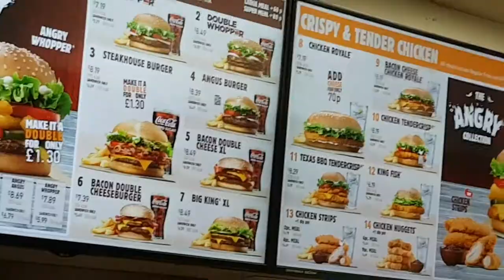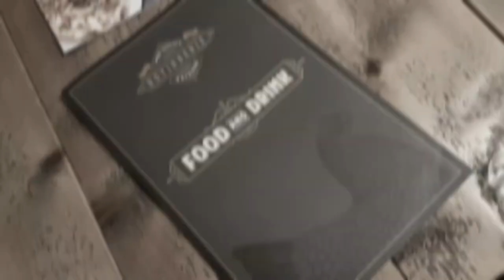Westbound to Wales Vlog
Daniel Payne Vlog